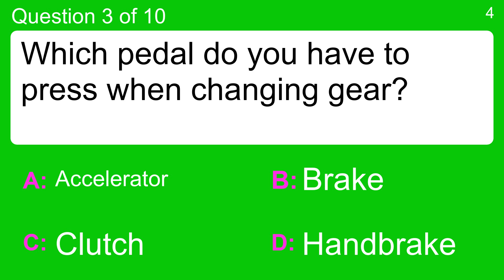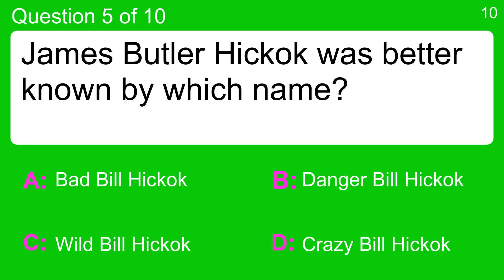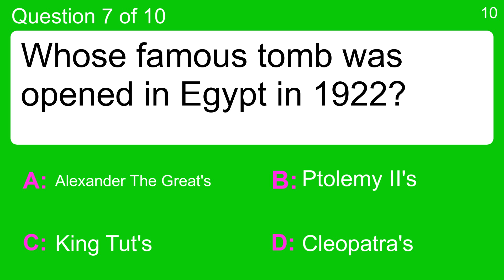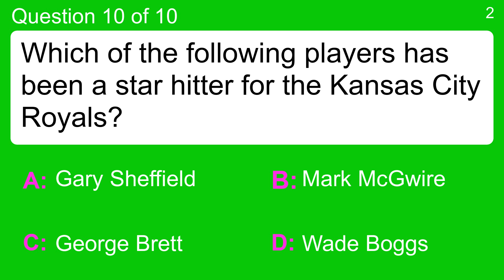General Trivia Quiz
Question 1 : Who invented or was a co-inventor of the cereal flakes
 Answer a: Jesse W. Reno
 Answer b: John Harvey Kellogg
 Answer c: Mary Phelps Jacob
 Answer d: Michael Cullen

Question 2 : In a "drought", what is absent in terms of weather?
 Answer a: Dew
 Answer b: Rain
 Answer c: Sunshine
 Answer d: Wind

Question 3 : Which pedal do you have to press when changing gear?
 Answer a: Accelerator
 Answer b: Brake
 Answer c: Clutch
 Answer d: Handbrake

Question 4 : The 1962 movie asked Whatever Happened to Baby who?
 Answer a: Jane
 Answer b: Kate
 Answer c: Sarah
 Answer d: Susie

Question 5 : James Butler Hickok was better known by which name?
 Answer a: Bad Bill Hickok
 Answer b: Crazy Bill Hickok
 Answer c: Danger Bill Hickok
 Answer d: Wild Bill Hickok

Question 6 : What is the period of growth before birth called?
 Answer a: Adulthood
 Answer b: Digestion
 Answer c: Gestation
 Answer d: Puberty

Question 7 : Whose famous tomb was opened in Egypt in 1922?
 Answer a: Alexander The Great's
 Answer b: Cleopatra's
 Answer c: King Tut's
 Answer d: Ptolemy II's

Question 8 : Who played Miss Jean Brodie in the 1969 movie?
 Answer a: Diana Rigg
 Answer b: Helen Mirren
 Answer c: Judi Dench
 Answer d: Maggie Smith

Question 9 : In what year did "The Wall Street Journal" begin publication?
 Answer a: 1889
 Answer b: 1925
 Answer c: 1945
 Answer d: 1983

Question 10 : Which of the following players has been a star hitter for the Kansas City Royals?
 Answer a: Gary Sheffield
 Answer b: George Brett
 Answer c: Mark McGwire
 Answer d: Wade Boggs